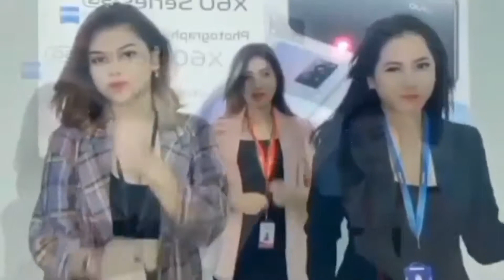FULL ALBUM DJ REMIXER MUSIC DISCO TANAH MANADO AUTO GOYANG TIKTOK🐊fypシ C3W3K C3W3K CANTIK#fypシ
Chanel Ini Hanya Untuk Hiburan Semata Saja Guys🙏

✔CHANEL YOUTUBE INI SAYA BUAT BERISI KONTEN  VIDEO ORI DARI APLIKASI  TIKTOK  GUYS  《 LINK TIKTOK 》

👉 Vidio Music ini Kami Buat Untuk Pegemar . Jika Ada Pemiliknya Dan Tidak lngin Di Publikasikan Dengan Sangat Hormat Kami Akan Menghapus Nya...
SILAKAN KONTAK KAMI
Link saya👇

                   ☆ ☆ATTENTION☆☆
LAGU INI BUKAN BUATAN SAYA. SAYA MENGHORMATI ANDA. PARA PEMBUAT MUSIC YANG MUNGKIN SAYA GUNAKAN DI VIDIO YOUTUBE SAYA. SAYA MENGHORMATI PARA SENIMAN MUSIC LAMA MAUPUN BARU. TUJUAN SAYA IKUT MEMPOROMOSIKAN KARYA-KARYA  BAGUS ANDA. MUSIC DJ REMIX Indonesia ANDA GUYS

                    ▪︎▪︎THANKS▪︎▪︎